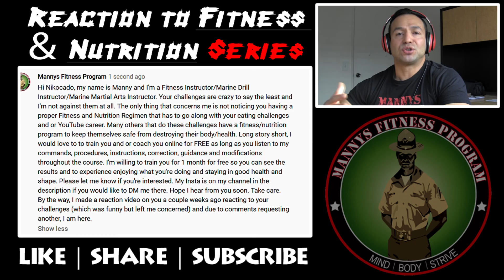My Reaction: Nikocado vs Matt Stonie 10,000 Calorie Flamin Hot Cheeto Challenge | 2021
In this video I react to Nikocado Avocado and Matt Stonie's Flamin Hot Cheeto Challenge. I also made an effort to contact Nikocado (you will see and hear my message on the video) for an offer of FREE Personal Training with a few conditions. Hope you enjoy the video!

Hope you're enjoying the channel. This donation helps me by investing into the channel and continually producing better and better content. Thanks in advance.

➜ Regular Boot Camp
➜ Personal Training
➜ Online Personal Training
➜ Online Live Boot Camp

My name is Manny Ramos. I'm a former Marine Drill Instructor, Certified Personal Trainer, Group Fitness Instructor, Personal Trainer and a Marine (Once a Marine always a Marine). I'm also the creator and owner of Mannys Fitness Program. I hope you enjoy our channel. Nobody should be living their life weak and unhealthy. Get Fit Now!
Music Credit